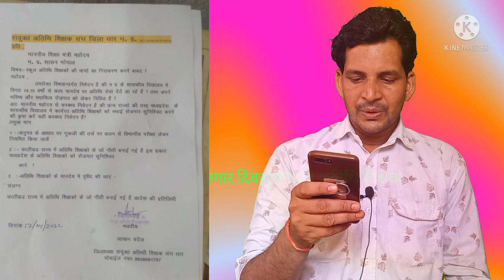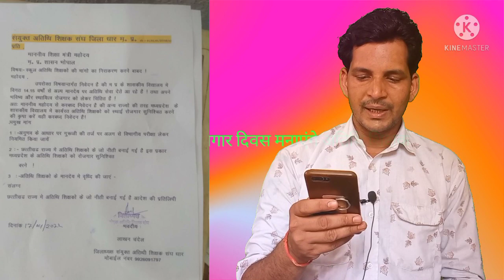अतिथि शिक्षक 30 अप्रैल बेरोजगार दिवस,atithi shikshak latest news,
atithi shikshak abdate,

atithi shikshak joining, atithi shikshak counselling, अतिथि शिक्षक काउंसलिंग प्रक्रिया, atithi shikshak anubhav praman patra, atithi shikshak latest news, atithi shikshak latest news today, atithi shikshak news, अतिथि शिक्षक की भर्ती प्रक्रिया, अतिथि शिक्षक के लिए आवेदन कैसे करें, Atithi shikshak ke liye registration kaise kare, atithi_shikshak, atithi Shikshak, deepti singh academy, Rajesh Guruji, khabar